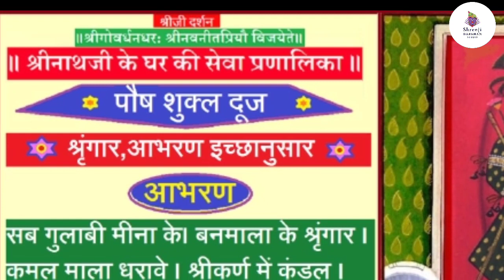कीजिये 1 मिनट मै आज के श्रीनाथजी ऐच्छिक श्रृंगार सुंदर दर्शन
व्रज – पौष शुक्ल द्वितीया

श्रीजी में आज का श्रृंगार ऐच्छिक है. ऐच्छिक श्रृंगार नियम के श्रृंगार के अलावा अन्य खाली दिनों में ऐच्छिक श्रृंगार धराया जाता है.
ऐच्छिक श्रृंगार प्रभु श्री गोवर्धनधरण की इच्छा, ऋतु की अनुकूलता, ऐच्छिक श्रृंगारों की उपलब्धता, पूज्य श्री तिलकायत की आज्ञा एवं मुखिया जी के स्व-विवेक के आधार पर धराया जाता है.

मेरी जानकारी के अनुसार आज श्रीजी को हरे छीट के चाकदार वागा एवं श्रीमस्तक पर टिपारा का साज धराये जायेंगे

राजभोग दर्शन –

कीर्तन (राग : तोड़ी)

कटि पर नीके लटपटात पीत पट l
सीस टिपारो मोरचंदसो मिलि धातु प्रवाल विचित्र भेख नट ll 1 ll
पंचरंग छींट ऊदार ओढ़नी लटकत चलत तरनि-तनयातट l
व्रजभामिनी के मोतीहारसो उरझी रहीरी कुंचित अलकलत ll 2 ll
ज्यों गजराज मत्त करनी-संग आलिंगन कुच सुभग कनकघट l
"कृष्णदास" प्रभु गिरिधरनागर बिहरत बनबिहार बंसीबट ll 3 ll

साज – आज श्रीजी में शीतकाल की  सुन्दर कलात्मक पिछवाई धरायी जाती है. गादी, तकिया एवं चरणचौकी पर सफ़ेद बिछावट की जाती है एवं स्वरुप के सम्मुख लाल रंग की तेह बिछाई जाती है.

वस्त्र – आज श्रीजी को हरे छीट का सूथन, चोली, चाकदार वागा एवं मोज़ाजी धराये जाते हैं. ठाड़े वस्त्र लाल रंग के धराये जाते हैं.

श्रृंगार – श्रीजी को आज वनमाला का (चरणारविन्द तक) हल्का श्रृंगार धराया जाता है. गुलाबी मीना के सर्व आभरण धराये जाते हैं.
श्रीमस्तक पर टिपारा का साज (हरे छीट के टिपारा के ऊपर सिरपैंच, मोरशिखा, दोनों ओर मोरपंख के दोहरा कतरा सुनहरे फोन्दना के) एवं बायीं ओर शीशफूल धराये जाते हैं. श्रीकर्ण में मयूराकृति कुंडल धराये जाते हैं. सफेद एवं पीले पुष्पों की दो सुन्दर मालाजी धरायी जाती है.
आज कमल माला धरायी जाती हैं.

श्रीहस्त में पुष्पछड़ी, लाल मीना के वेणुजी एवं एक वेत्रजी धराये जाते हैं.
पट हरा एवं गोटी चाँदी की बाघ बकरी की धरायी जाती हैं.